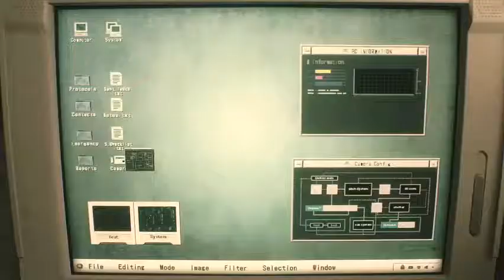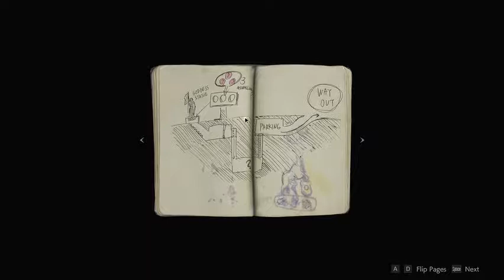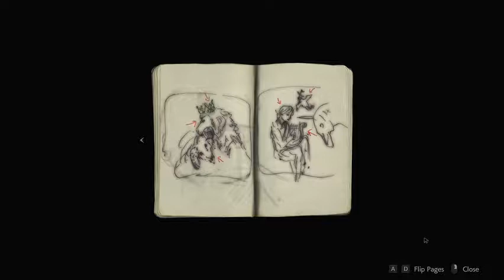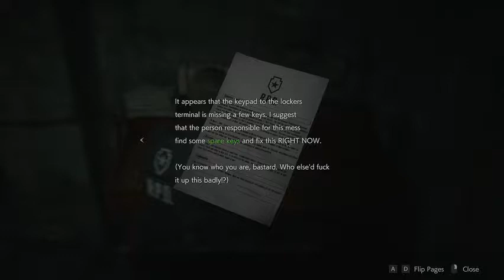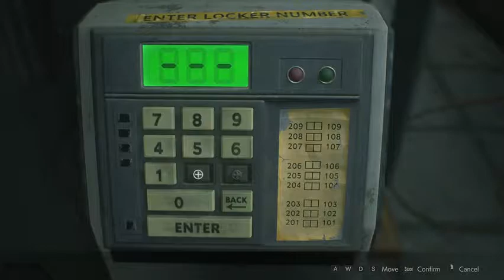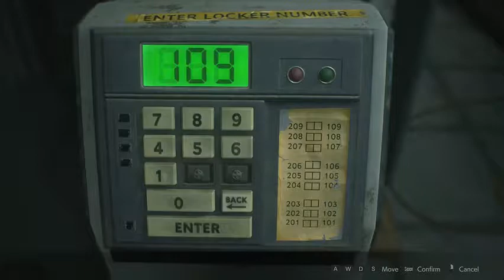snuzisleeps - Stream 641 Part 1 - Resident Evil 2 Remake Demo